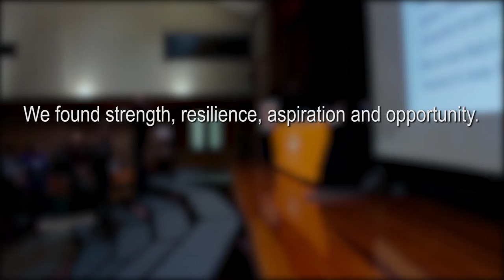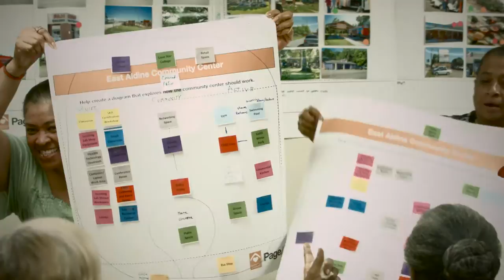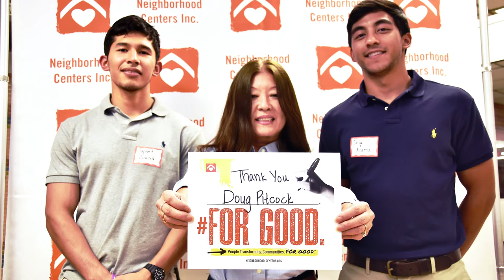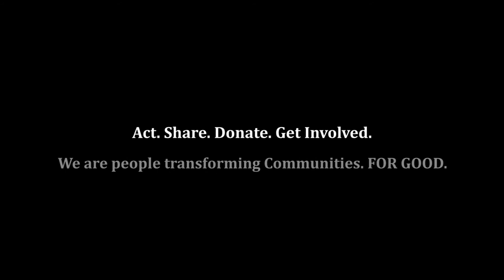Our Progress in East Aldine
This is what we've learned and how we've grown with residents in East Aldine in 2015.